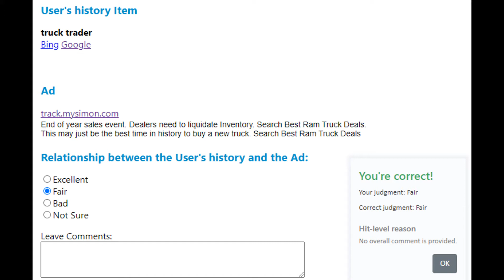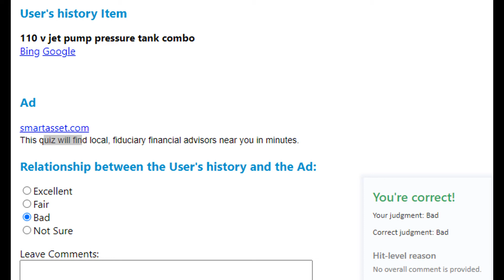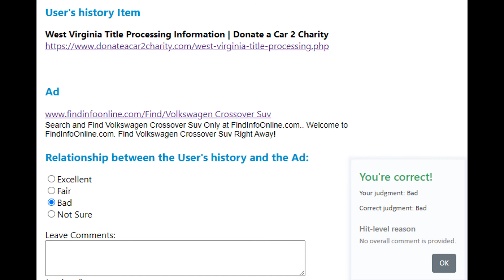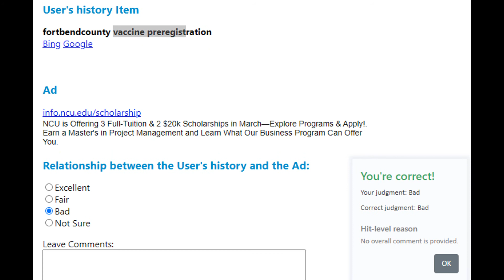USER HISTORY TO AD RELEVANCE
earns EUR 10.00